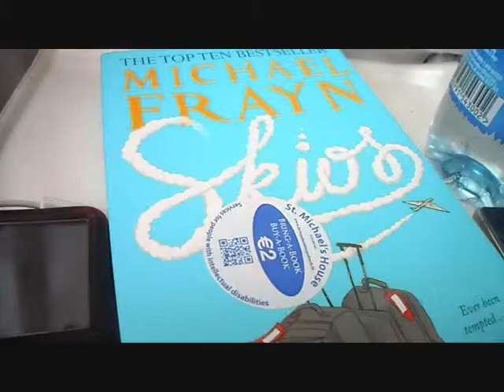Epic Ireland Adventure II: Galway | Vlog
Part two of our epic Ireland adventure! We travelled around the country for a bit during our Easter break and our second stop was in Galway. During this stop we also visited the Cliffs of Moher!